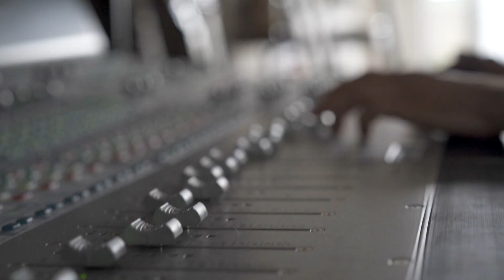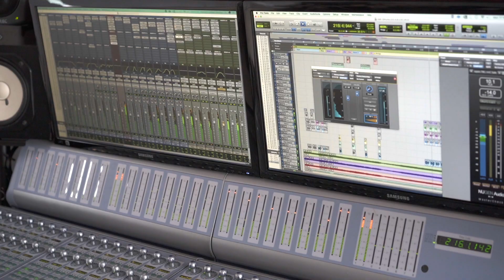POPcorner: Alejandro Montoya - Trainer Music & Sound at United POP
In this video we introduce you to Alejandro Montoya who is a lecturer in our Sound Technician course. If you would like to find out more about United POP, please